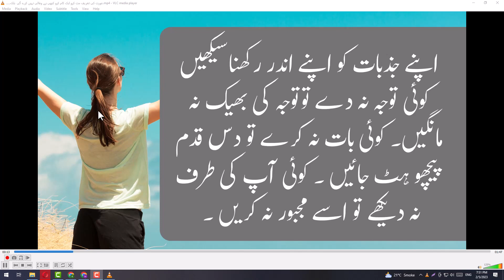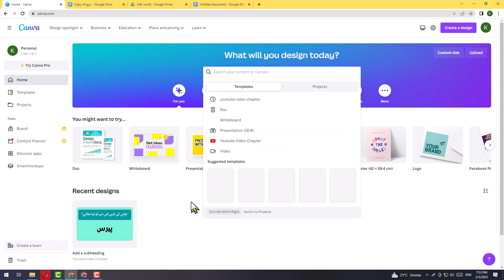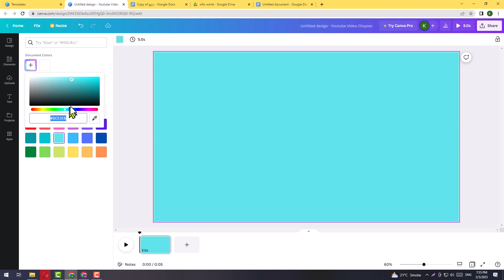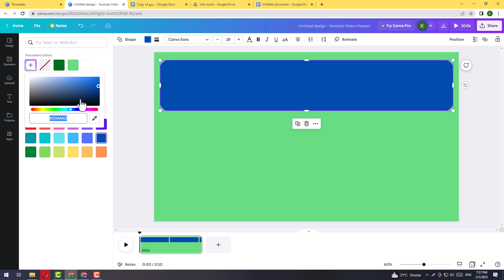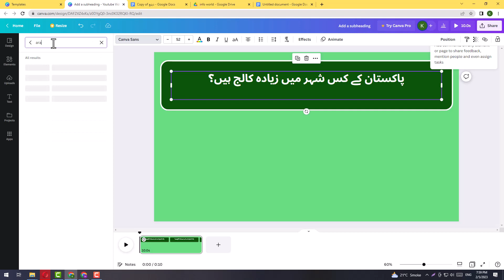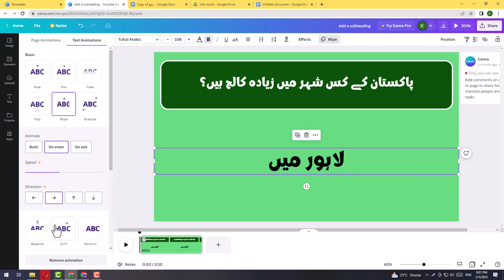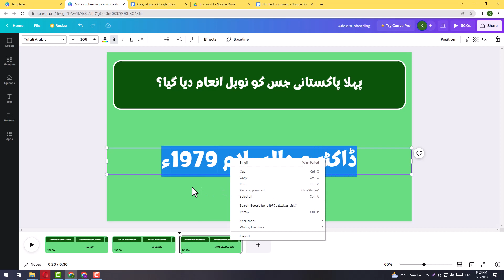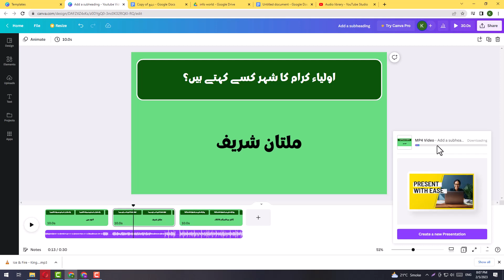$2000/month Copy Paste GK Video on YouTube | GK Video Kaise Banaye | अमीर बनने का SHORTCUT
Hello Friends! I am back with a new video where I am sharing a new copy paste youtube video where I am going to share a great strategy to make gk videos on youtube. GK video kaise banaye? - if this is your question then the best possible answer to that question lies within this video.

Queries Answered:
general knowledge video kaise banaye